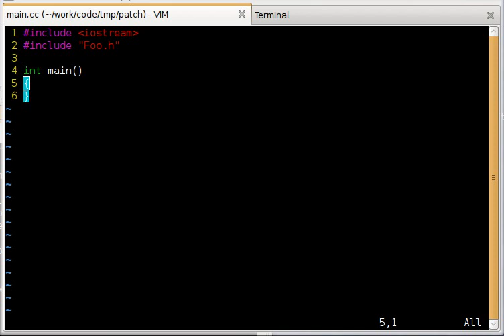Gnome terminal patch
A simple patch that allows you to edit a file by menu-click or control-click on a file:line in a different tab.

In the video I use vim's file:line plugin.